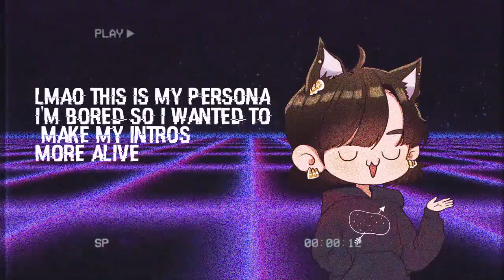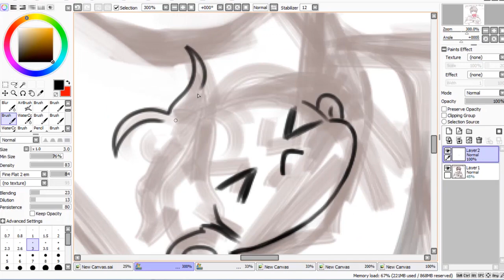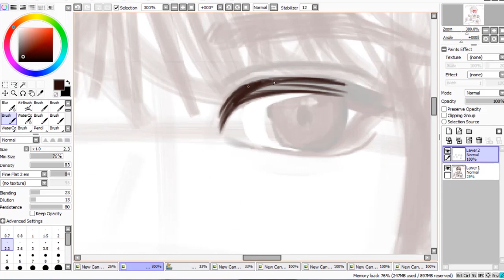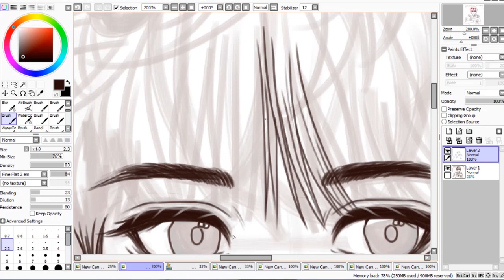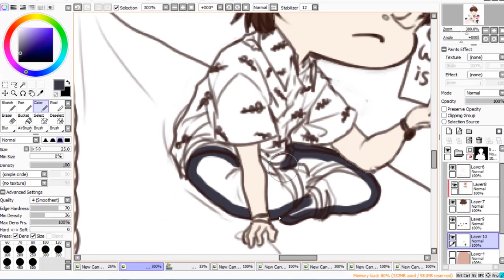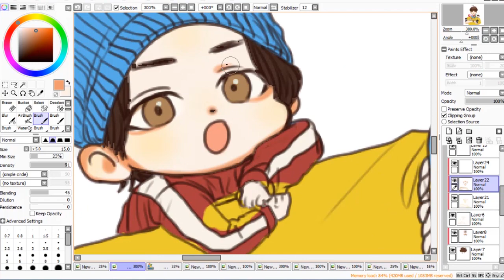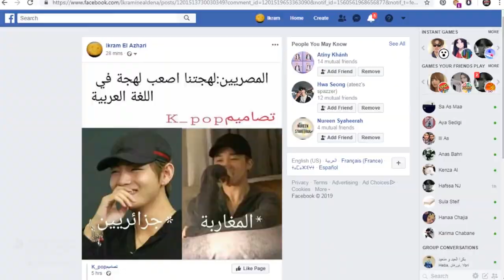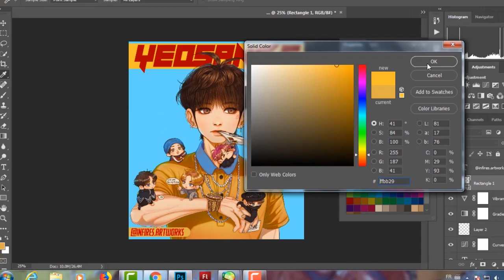[ATEEZ Fanart] - 'Yeosang | 여상' - SAI SPEEDPAINT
This was for Yeosang's birthday on the 15th of June :) ♥

   - ATEEZ - 'WAVE' Instrumental Teaser